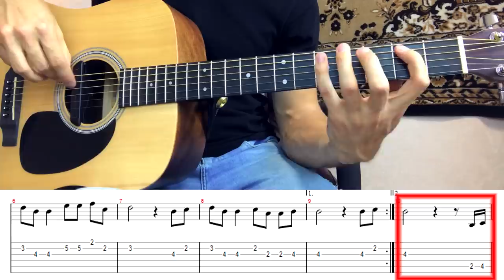как играть: ARSLAN - НЕ ВЛЮБЛЯЙСЯ на гитаре (аккорды,бой,разбор песни)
УРОКИ ГИТАРЫ: РАЗБОР СЛОЖНОГО БОЯ НА ГИТАРЕ
Как играть: Arslan - Не влюбляйся на гитаре (Аккорды, перебор, как петь под гитару) by Arslan (Раиль Арсланов)

0:26- Arslan - Не влюбляйся (живое исполнение)
01:15 - Аккорды песни Arslan - Не влюбляйся
02:33 - Припев: перебор, аккорды, бой
04:59 - Куплет: разбор сложного боя на palm mute
09:57 - Как петь припев, куплет

Не влюбляйся. Я не твой герой
Будет больно. Не тревожь покой!
Ты скучаешь, так же, как и я
Снова плачешь. Не твоя вина!